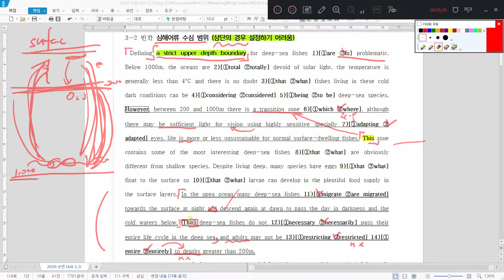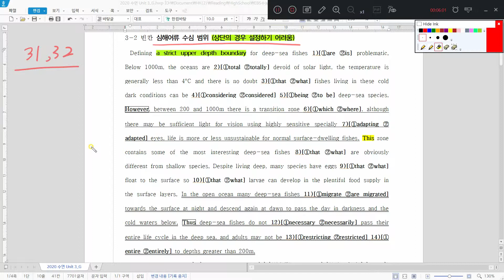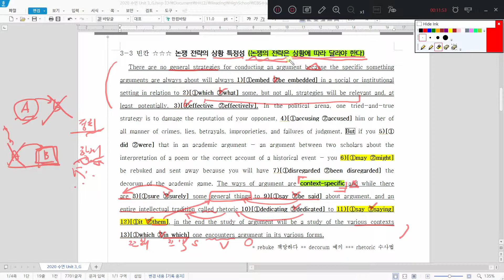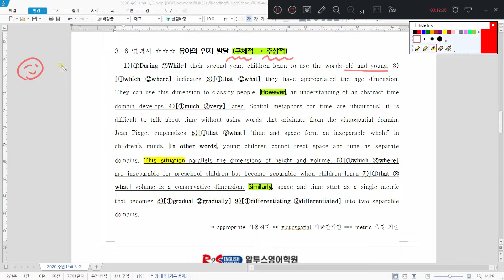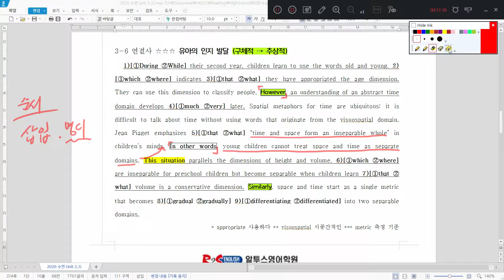수능특강영어 독해연습 3강 2, 3, 6번 2020학년도 / 요약, 어법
자료는 블로그, 'EBS 연계자료'에서 다운로드 가능!!!
수능대비, 핵심지문, 어법문제로 정리하기!!! 수특 독해연습 3강 2,3,6번